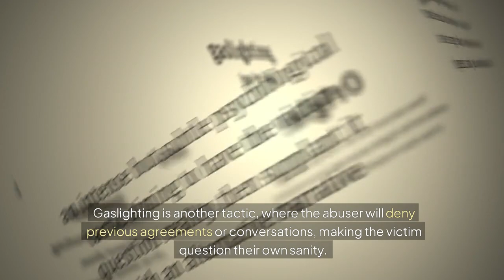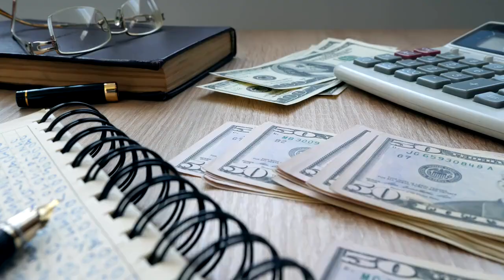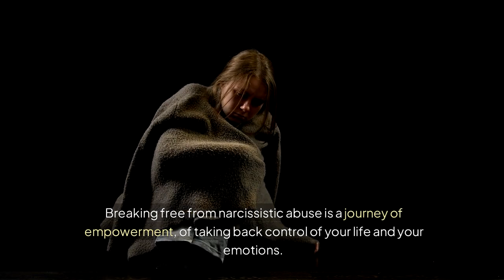How to Break Free from Narcissistic Abuse and Rebuild Your Life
Welcome to the Stylin' Spirit channel! Learn how to break free from the grips of narcissistic abuse and start rebuilding your life with this insightful guide. Discover the steps to regain your confidence, set boundaries, and heal from the emotional trauma left behind by a narcissistic relationship. Find hope and empowerment as you navigate the journey towards a healthier and happier life after narcissism. Watch now to begin your journey of self-discovery and healing.